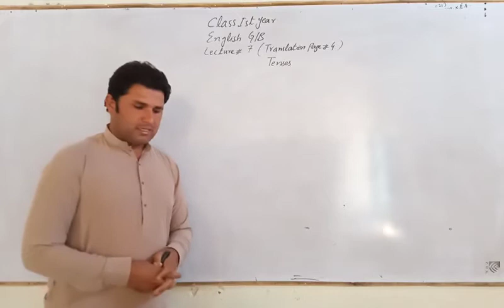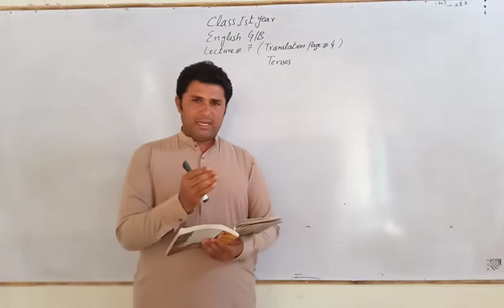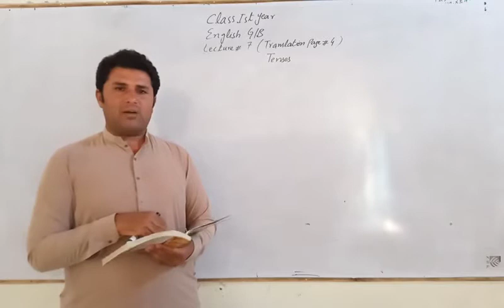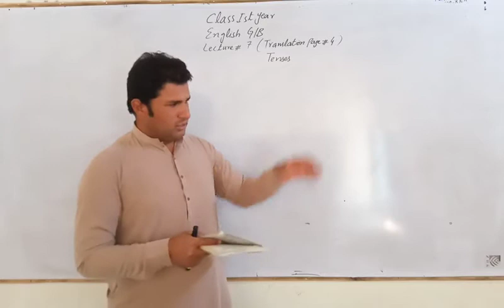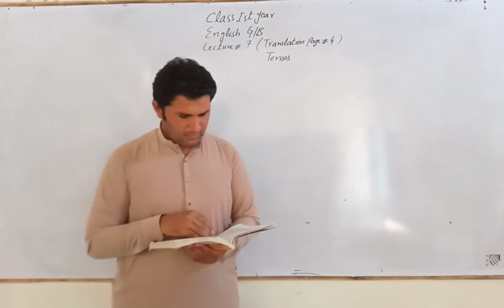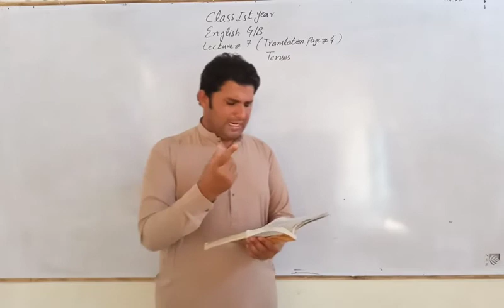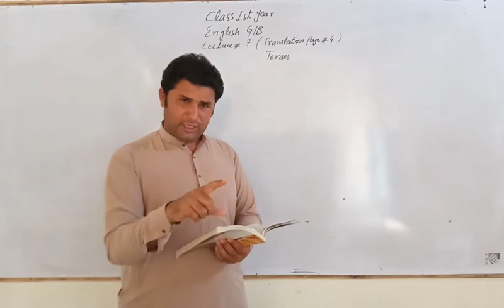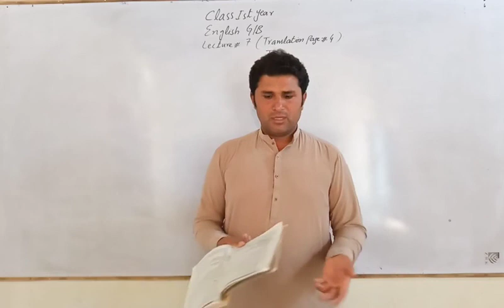English First Year Lecture 7